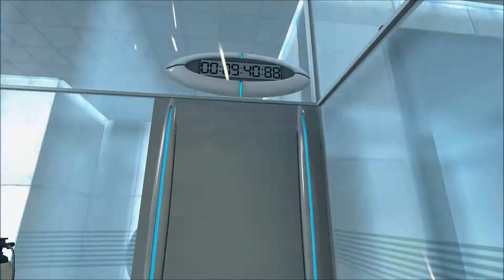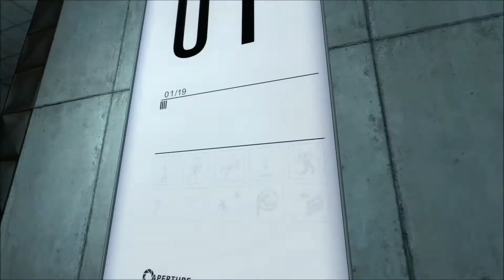New Beginnings - Solo Sunday with iSentinel | Portal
My first Solo Sunday video is here guys! Sorry for the poor sound quality, I never tested it right. That's one of the reasons the commentatry is bad, that and I didn't know what to talk about :L

I'll probably come back to Portal at some stage, but for now, I'll carry on with other games :)

Your views mean everything to us, and if it wasn't for you guys, we wouldn't be able to do what we do.